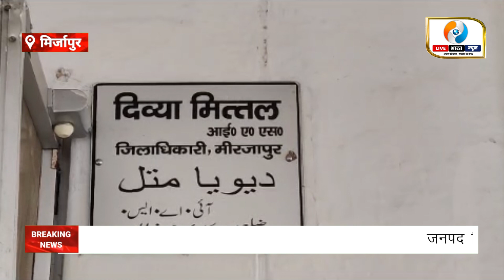मिर्ज़ापुर में DM व SSP ने की जनप्रतिनिधियों संग बैठक, जल्द पूरे होंगे जनता के सारे काम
मिर्ज़ापुर मे जिलाधिकारी व एस एस पी ने की जनप्रतिनिधियों संग बैठक जल्द पूरे होंगे जनता से जुड़े सारे काम

जनपद मिर्जापुर मे जनप्रतिनिधियों के साथ जिलाधिकारी मिर्जापुर दिव्या मित्तल व पुलिस अधीक्षक मिर्जापुर संतोष कुमार मिश्रा के ने जिला सभागार में बैठक की जिसमें जनप्रतिनिधियों के द्वारा जनपद की समस्याओं से अवगत कराया जिस पर जिलाधिकारी मिर्जापुर दिव्या मित्तल ने संबंधित अधिकारियों को निर्देशित किया जनपद की समस्याओं को जल्द कराएं निस्तारण। बैठक के दौरान मुख्य रूप से मौजूद अपर जिलाधिकारी शिव प्रताप शुक्ला व जनप्रतिनिधि व अन्य अधिकारीगण मौजूद रहे।